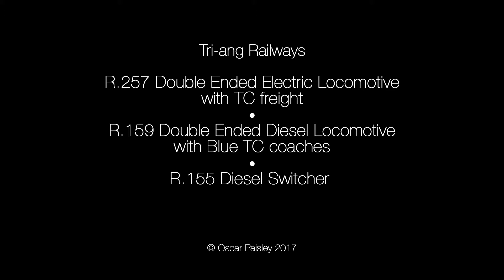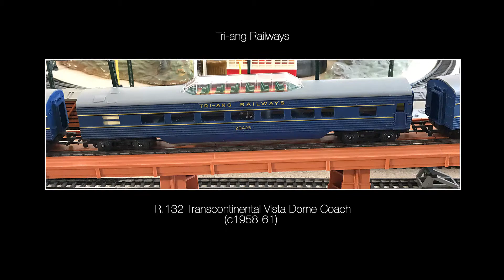Tri-ang Railways R.257 Double Ended Electric & R.159 Double Ended Diesel with R.155 Switcher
Tri-ang Railways R.155 Diesel Switcher (c1958-61) returns to a siding as R.257 Double Ended Electric (c1959-61) splits its rake of TC freight before running off around the layout with the R.159 Double Ended Diesel (c1958-69) with a rake of Blue TC coaches.